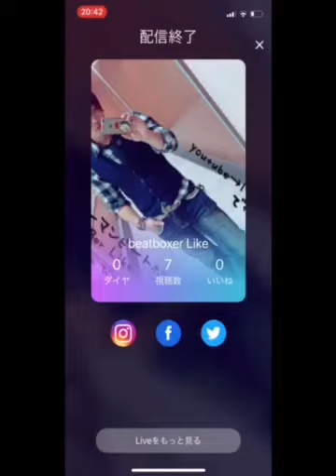Like live配信#2-3 Hilcrhyme「アフターストーリー」「次ナル丘へremix」beatbox cover(Like)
beatboxer Like

［音楽配信］

＊とも音楽配信「空」
リンク🔗👇

Sora/Tomo piano original song

＊Tomo music distribution "sora" link

＊【YouTube】空/とも

【寄付活動】

＊なにか。YouTube

＊風船さん